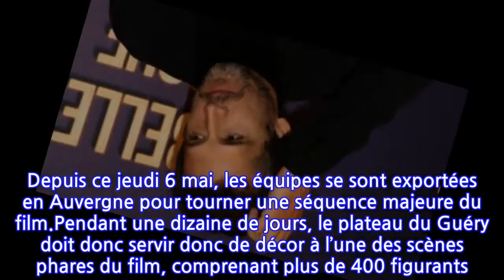PHOTO « Mais ils sont où ? » : Guillaume Canet désespéré et en panique sur...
PHOTO « Mais ils sont où ? » : Guillaume Canet désespéré et en panique sur le...
Guillaume Canet est toujours en plein tournage de son prochain film, Asterix et Obélix : L'Empire du Milieu. Pour cette quatrième semaine, les équipes se sont établies dans le Puy-de-Dôme pour filmer des séquences en extérieur. Seulement voilà, la météo leur fait défaut en ce jeudi 6 mai et Guillaume Canet s'est filmé perdu au milieu du brouillard à chercher tout le monde !Le nouveau projet de Guillaume Canet, Asterix et Obélix : L'Empire du Milieu, a enfin pu démarrer le 12 avril dernier, dans les studios de Bry-sur-Marne. Il aurait dû débuter il y a un an déjà, en Chine, mais la crise sanitaire a obligé Guillaume Canet à reporter la réalisation de son film. Pour cet opus au casting incroyable, le papa de Marcel et Madeleine y met tout son coeur et n'hésite pas à partager avec ses fans quelques anecdotes du tournage. Depuis ce jeudi 6 mai, les équipes se sont exportées en Auvergne pour tourner une séquence majeure du film.Pendant une dizaine de jours, le plateau du Guéry doit donc servir donc de décor à l’une des scènes phares du film, comprenant plus de 400 figurants. "C’est une scène où nos comédiens viennent. Pas tous, mais certains : César viendra (NDLR : interprété par Vincent Cassel), l’impératrice de Chine (Linh-Dan Pham), une princesse chinoise (Julie Chen) et évidemment Astérix et Obélix (Guillaume Canet et Gilles Lellouche). C’est une grande scène qui sera tournée, qui représente une bataille opposant les armées romaines et chinoises, avec les Gaulois", déclarait, il y a quelques semaines, Xavier Amblard le producteur exécutif du film, comme nous l'apprend France 3 Auvergne Rhône-Alpes.Seulement tout ne s'est pas passé comme prévu pour Guillaume Canet et son équipe de tournage. À peine arrivé dans le Puy-de-Dôme, ce jeudi 6 mai, l'époux de Marion Cotillard s’est fait surprendre par une météo peu clémente sur le plateau du Guéry. Préférant en rire, le réalisateur a posté une vidéo sur son compte Instagram, où seul, dans le vent et le brouillard, il court comme un dératé dans un décor apocalyptique. "Mais ils sont où ? Mais ils sont où ?", s'interroge-t-il en cherchant ses équipes. "Je suis en Auvergne, on a commencé le tournage. Il y a une petite averse, ils sont tous rentrés !", déclare Guillaume Canet dans sa vidéo. Vêtu d’un anorak et d’un bonnet, trempé par la pluie, il semble chercher son équipe : "Il faut tourner, ça s’est largement calmé !", hurle-t-il. "Il n’y a plus personne !", lui répond une voix presque inaudible à cause du vent. Bienvenue en Auvergne !